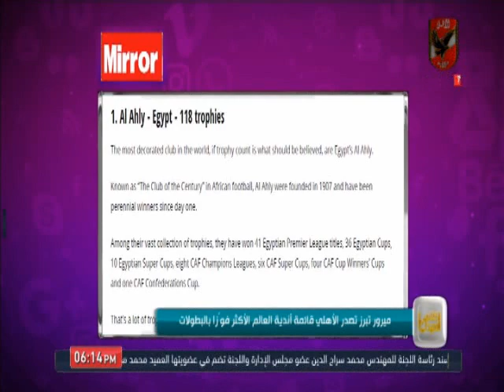شاهد النادى الاهلى يحصد لقب اكثر نادى حصداٌ للبطولات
التردد: 12341 أفقي.
القمر: نايل سات.
معامل الخطأ: 5/6.
معدل الترميز: 27500